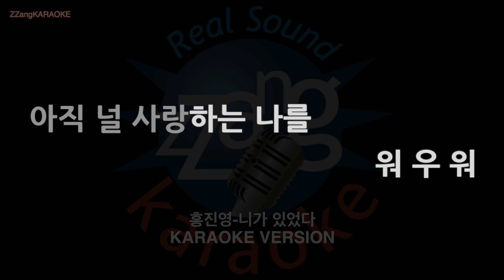[짱가라오케/노래방] 홍진영(Hong Jin Young)-니가 있었다 (Melody) [ZZang KARAOKE]